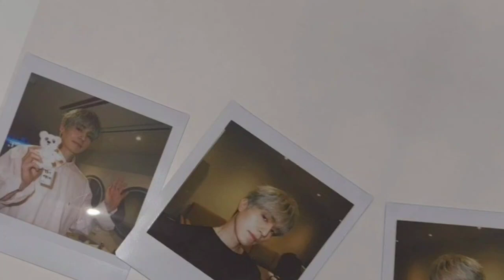Tale of the Nine Tailed star Lee Dong Wook’s new silver hairdo draws mixed reactions from netizens